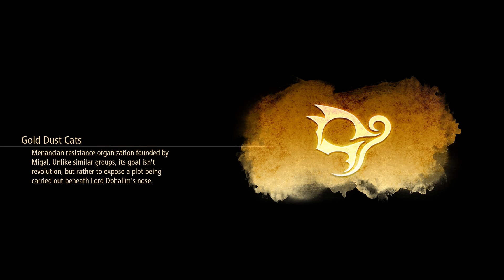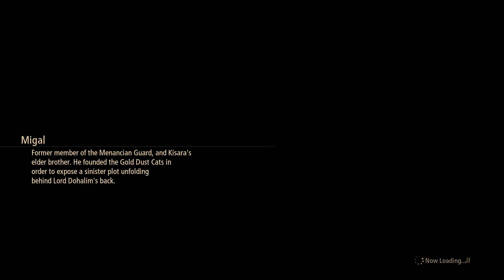Tales of Arise - 13 - Insurrection